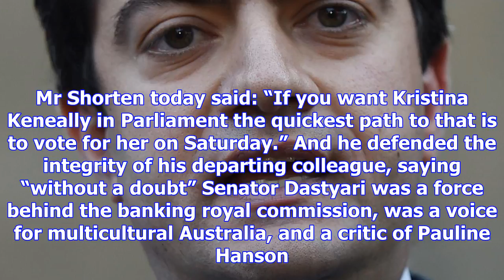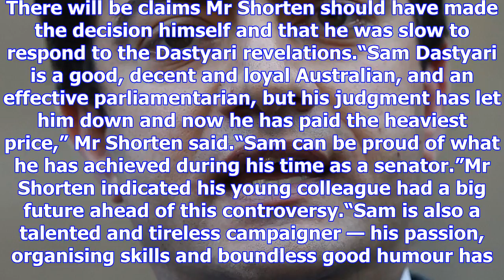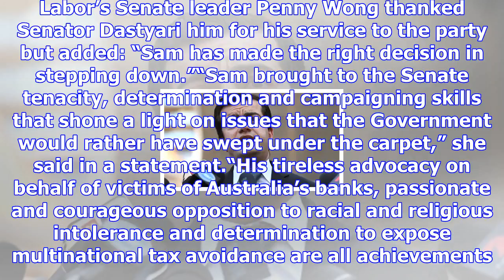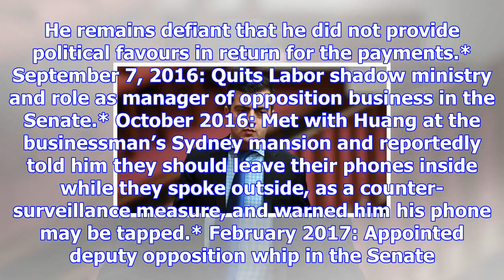Sam dastyari quits senate over chinese donor links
LABOR’S Sam Dastyari today quit the Senate as the accumulation of questionable ties to Chinese conta...